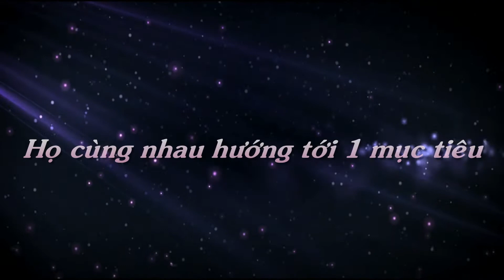Clip lịch sử Đội SVTN Học viện Quản lý giáo dục